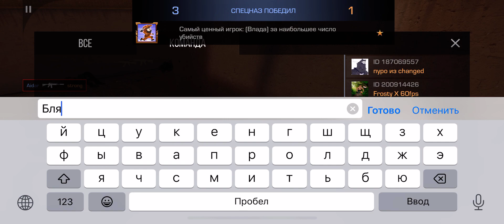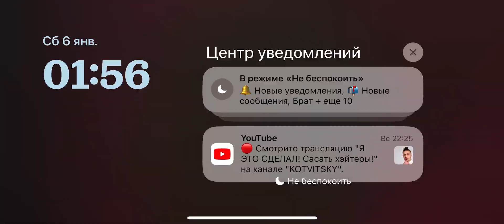6 января 2024 г.